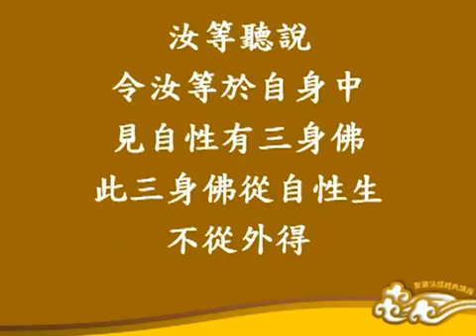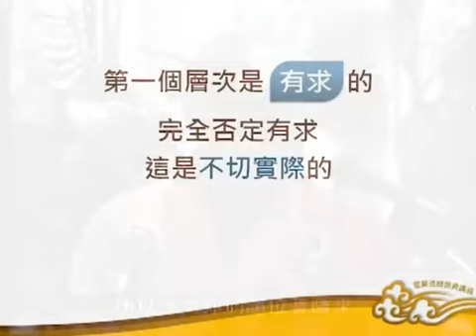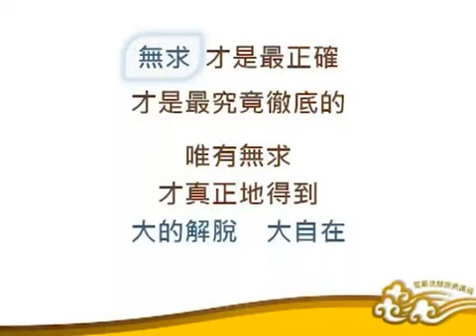聖嚴法師《六祖壇經精選集)》7